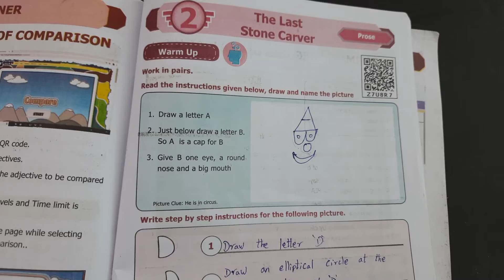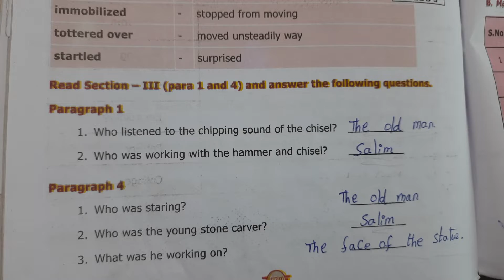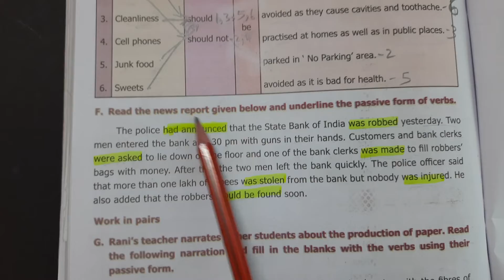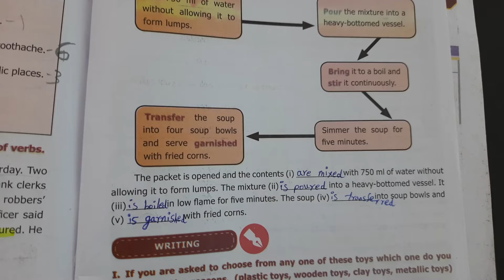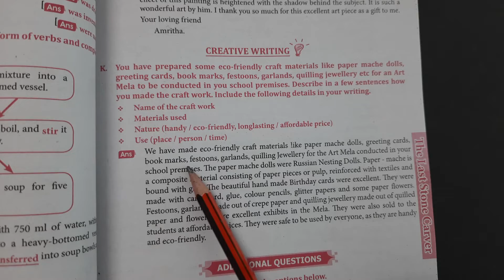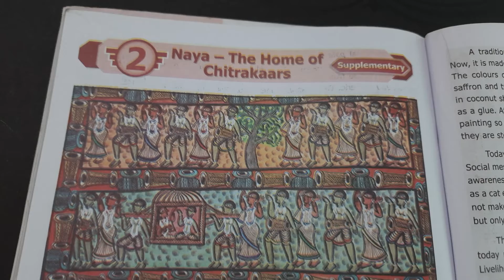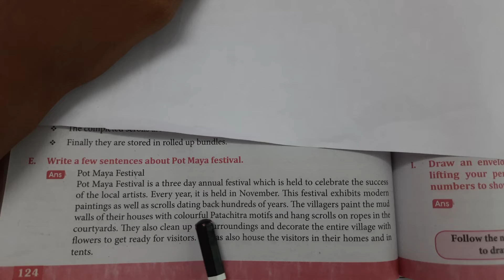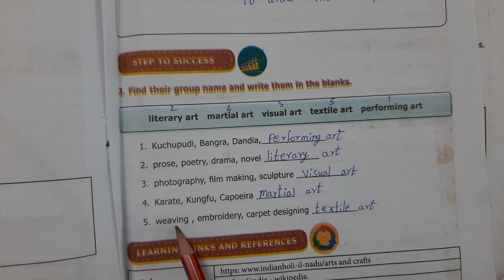The Last Stone Carver book back answers | 7th Standard English Term 2 Unit 2 | Marked in Book